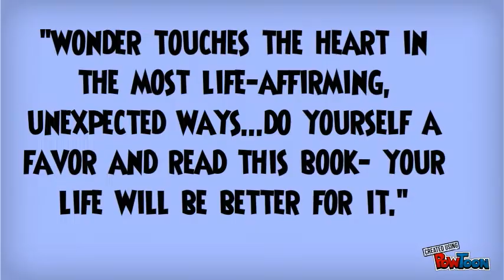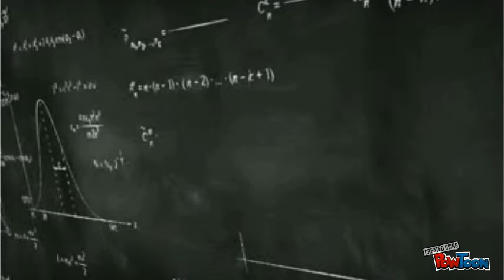Wonder Book Trailer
A book trailer on "Wonder" by R.J Palacio-- Created using PowToon -- Free sign up . Make your own animated videos and animated presentations for free.  PowToon is a free tool that allows you to develop cool animated clips and animated presentations for your website, office meeting, sales pitch, nonprofit fundraiser, product launch, video resume, or anything else you could use an animated explainer video. PowToon's animation templates help you create animated presentations and animated explainer videos from scratch.  Anyone can produce awesome animations quickly with PowToon, without the cost or hassle other professional animation services require.